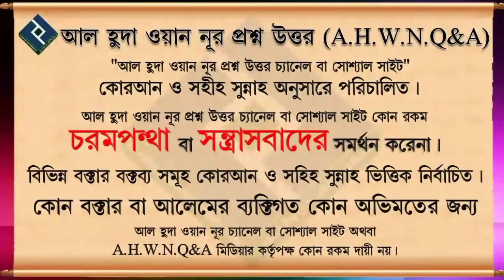বিদআত কী?┇শাইখ ডঃ মুহাম্মাদ ইমাম হুসাইন